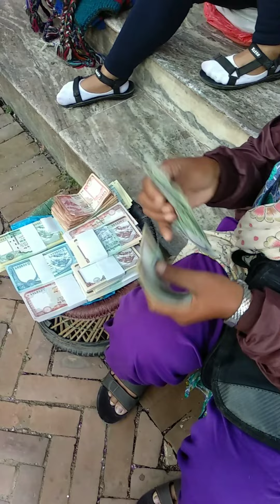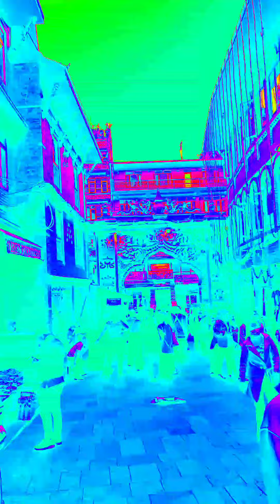kathmandu Budha Stup Tour#kathmandoo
Why is Kathmandu so famous?
Is Nepal an Indian country?
How can I go to Kathmandu from India?
Is Mount Everest visible from Kathmandu?